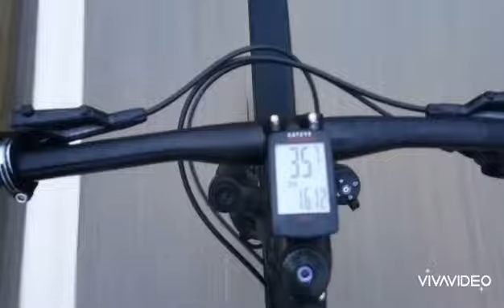SUNDAYRIDE TO MANGKALIAS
Tiada 50t macam mahu menangis